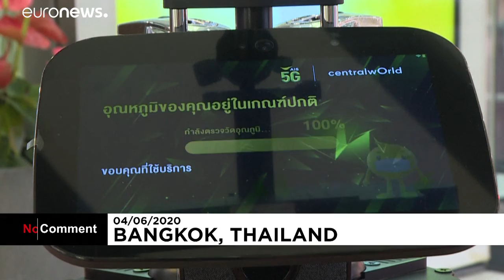Bangkok: robotkutya "szolgálja fel" a kézfertőtlenítőt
High-tech megoldás egy bevásárlóközpontban.